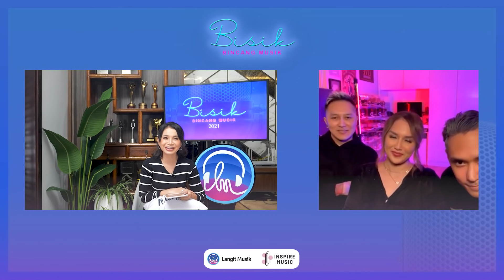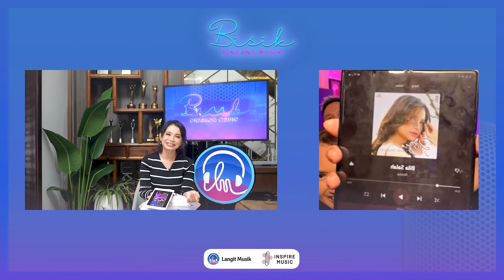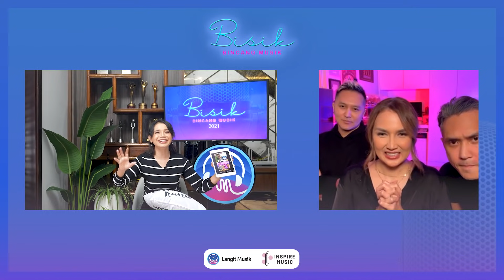SARA WIJAYANTO, DEMIAN DAN WISNU HARDANA BAHAS "NELUSUR" DI BISIK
Bintang tamu aku kali ini agak berbeda, kali ini aku mau ngobrol - ngobrol sama sara wijayanto. Siapa yang suka nonton diary misteri Sara ? Pasti kenal sama wanita misterius atau yang biasa dipanggil nyai ini.

Nah Sara Wijayanto terkenal banget dengan program diary misteri Sara yang udah 8 juta subscriber di youtubenya , sekarang Sara dan tim sedang promo program baru mereka yang bekerja sama dengan isnpire production dan diberi nama “Nelusur”. Nelusur ini adalah catatan penelusuran mistis di berbagai kota di Indonesia,  yang chapter pertamanya tayang tanggal 25 juni, exclusif di tiket.com dan tidak akan tayang di platform manapun.

Terima kasih banyak buat semua yang udah setia banget nontonin program BISIK with Rossa di tahun 2020 ya. BISIK tetap hadir buat kalian semua juga di tahun 2021 dengan konsep yang berbeda setiap minggunya. Gak cuma bintang tamu yang seru, bertalenta, berprestasi dan fenomenal setiap minggunya, di BISIK 2021 ini, Rossa akan bacain top chart mingguan yang ada di aplikasi Langit Musik. Oleh karena itu jangan lupa teman-teman harus download aplikasi Langit Musik di appstore / playstore dan terus dengerin lagu-lagu favorit kalian, biar lagunya bisa masuk top chart pop / indie / dangdut dan penyanyi favorit kalian bisa menanguin BISIK Awards yang akan diadain di tahun 2021 ini.

©️ 2021 Inspire Music